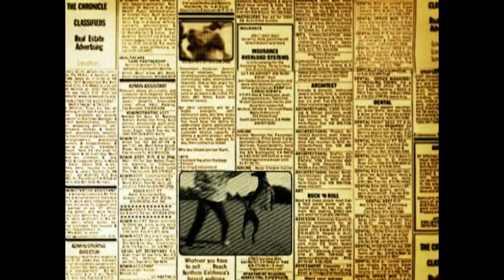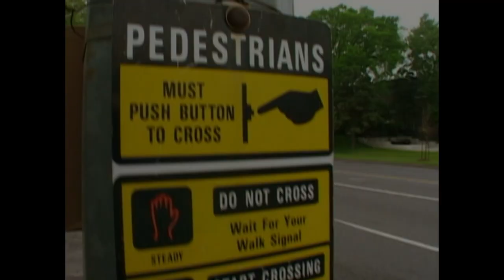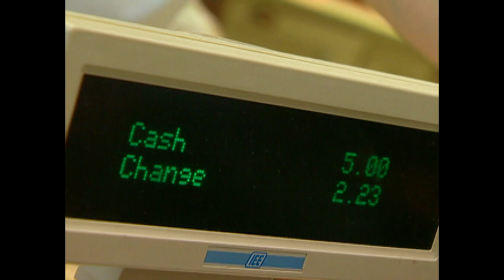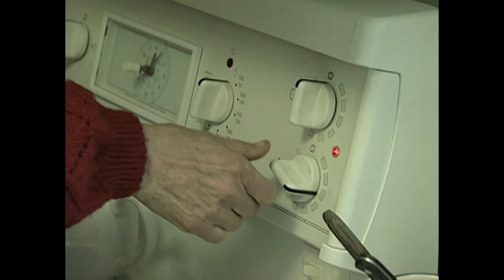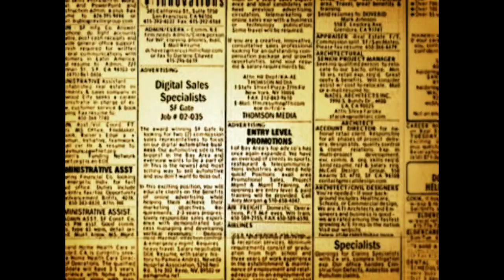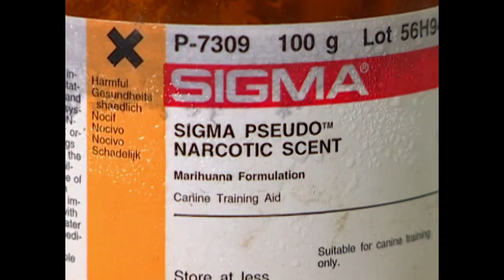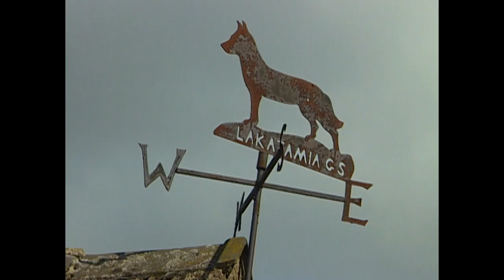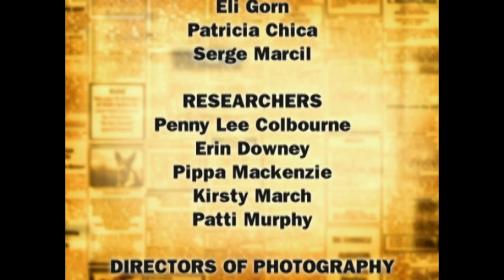Dogs With Jobs | S4E03: Moby, Morgan & Barney | Full Animal Documentary TV Show | FC